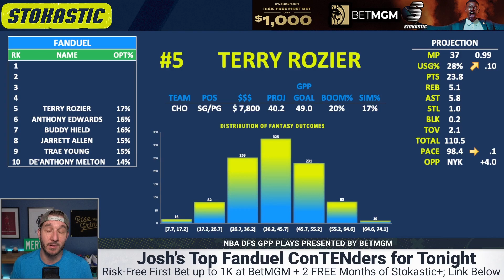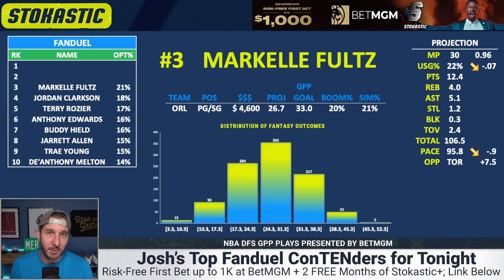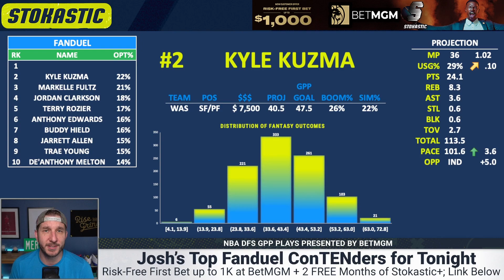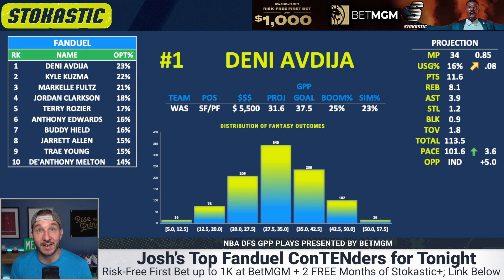FanDuel NBA Lineups Friday 12/9/22 | NBA DFS ConTENders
Josh Engleman brings you his Top 5 FanDuel NBA lineup picks today (Friday, 12/9/22). Check out who is popping in Josh's NBA DFS projection model, and who he's targeting as the top daily fantasy basketball plays on the FanDuel NBA slate!

💸 Get a FREE 2 Months of Stokastic+ Platinum AND a $1,000 risk-free bet when you register at BetMGM Sportsbook and make your first wager